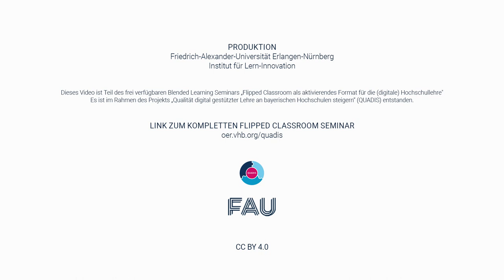Christian Spannagel über Flipped Classroom: Wie gelingt der Einstieg in die Präsenzveranstaltung?